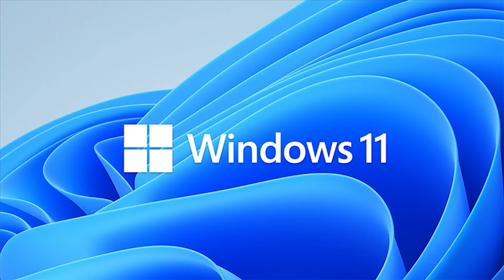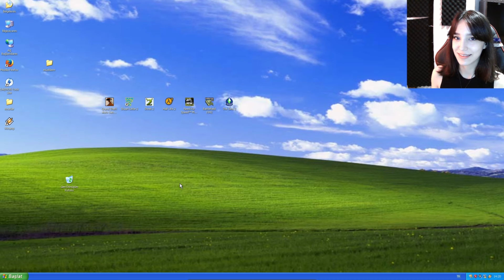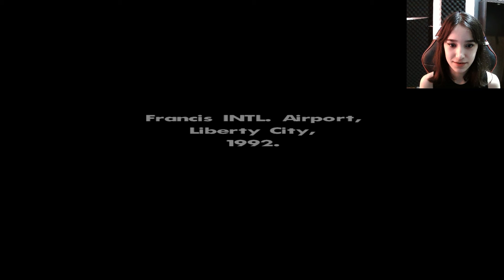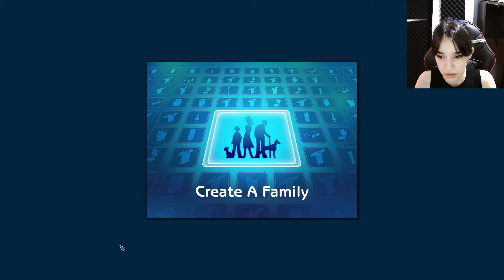2024 YILINDA WINDOWS XP KULLANMAK! ZAMANDA YOLCULUK!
Dakikalar :
00:00 Artık windows xp kullanıyorum
01:05 Zamanda yolculuk
02:03 Gta San Andreas
05:14 Stuart Little 2
07:45 Shrek 2
12:12 Half Life 2
14:56 Need for Speed Most Wanted
21:55 Battlefield 1942
24:17 Sims 2
28:03 Günümüze dönüş

Herkese selam, ben Tuğçe. Bugün bilgisayarıma Windows Xp yüklediğim ve zamanda yolculuk yapıp eski oyunları oynadığım video ile karşınızdayım. Umarım beğenirsiniz.